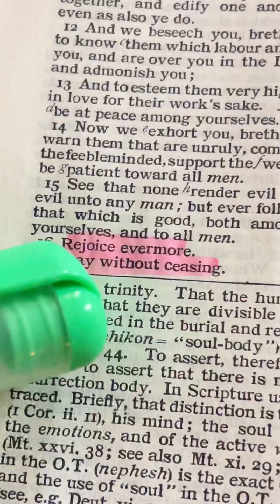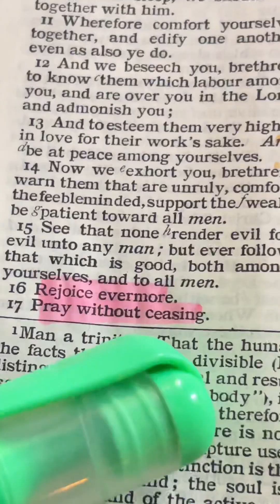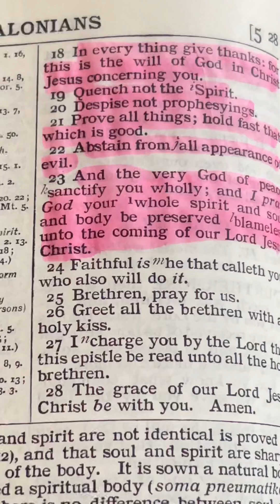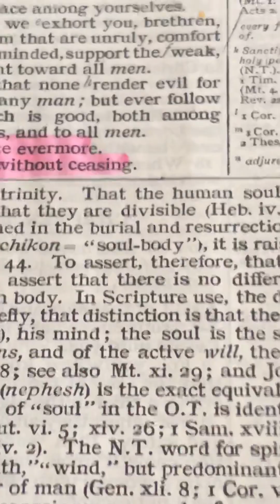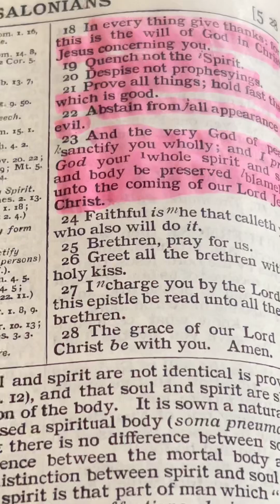God wants to BLESS YOU!(Just do this first)